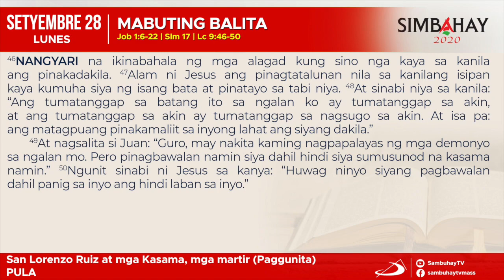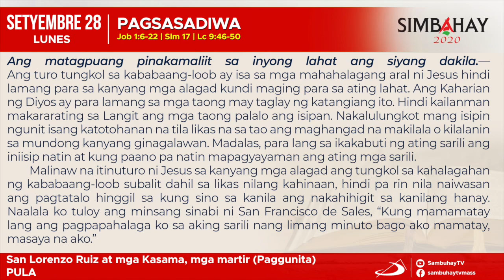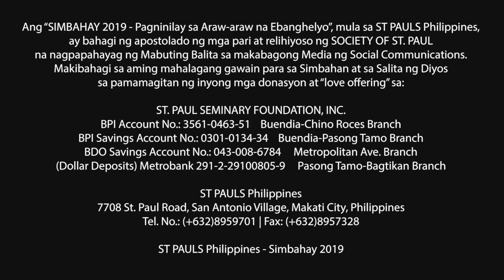Simbahay | Paggunita kay San Lorenzo Ruiz at mga Kasama, mga martir | Setyembre 28, 2020